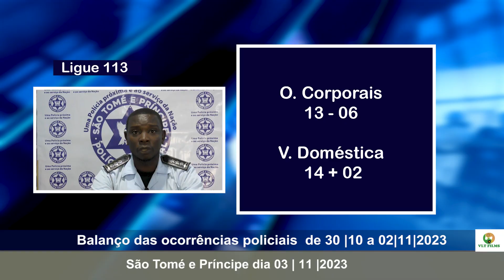Balanço das ocorrências policiais deste semana de 30 |10 a 02 de Novembro de 2023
Uma Polícia Polivalente, Próxima e ao Serviço da Nação
Ligue-mos para filmagem
 Telemóveis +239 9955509 | 909 6016